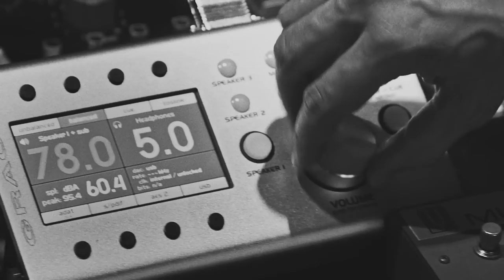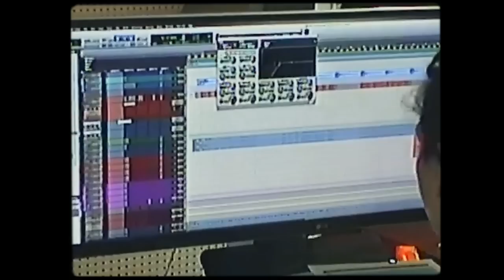Depeche Mode - Special Event - Berlin 04/10/22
Depeche Mode's "Memento Mori" album and tour announcement from Berlin's Theater am Schiffbauerdamm on October 4, 2022.